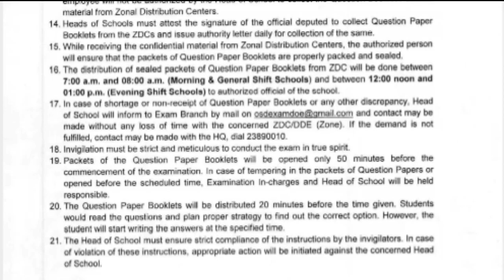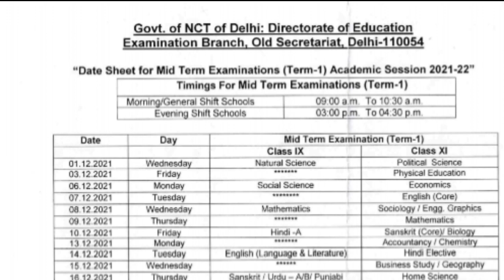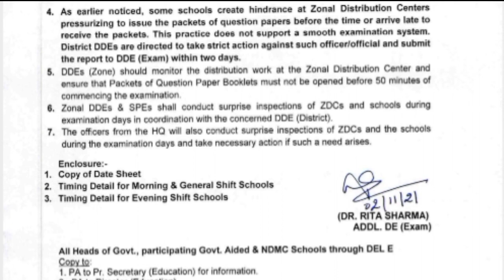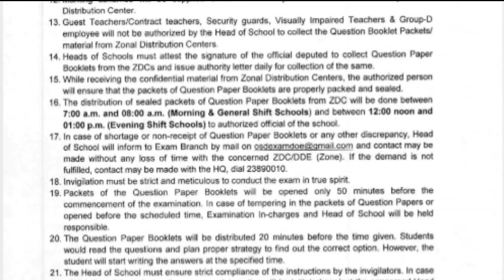Class 9th And 11th Date Sheet ll Class 9th , 11th Term-1 Date Sheet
Class 11th Telegram Channel :-